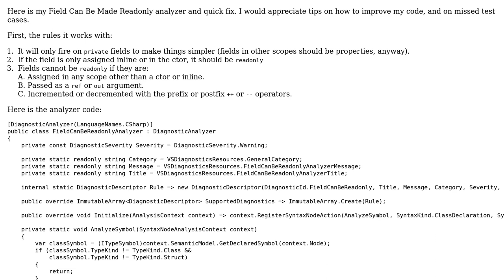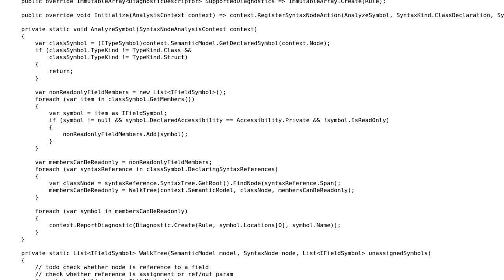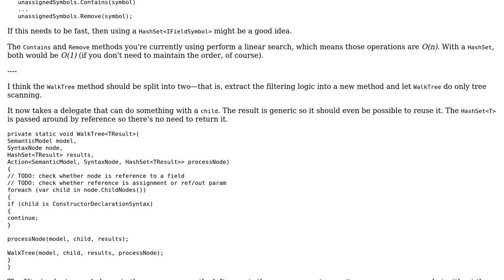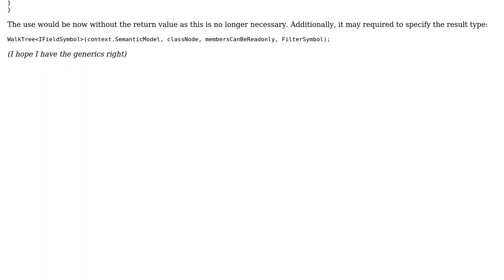Field Can Be Made Readonly